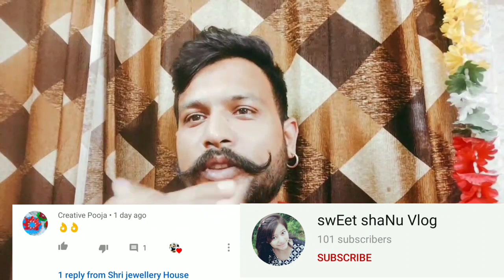Latest Gold Daily wear pearls hanging earrings / pearls earrings collection /shri jewellery House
gold pearls light weight hanging earrings, pearls earrings collection, New gold pearls suidhaga, evergreen pearls studs.

shri jewellery House
    (Sanju Verma)
Addalat Bazaar 147001